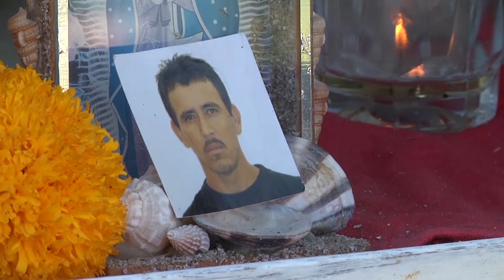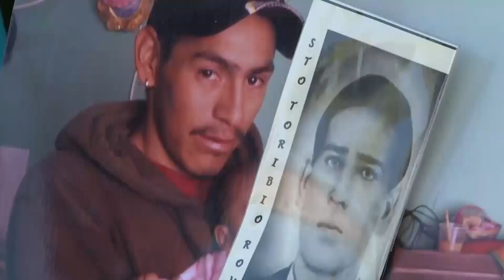AGS: LLEGA LA TRAGEDIA AL LLANO AGUASCALIENTES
liin.tv ::LLEGA LA TRAGEDIA AL LLANO AGUASCALIENTES
Se confirma la muerte de José Luis Rodríguez, migrante que viajaba en un tráiler de manera ilegal en San Antonio Texas